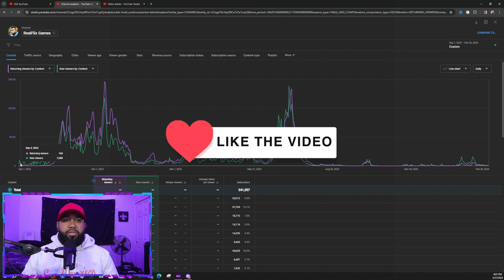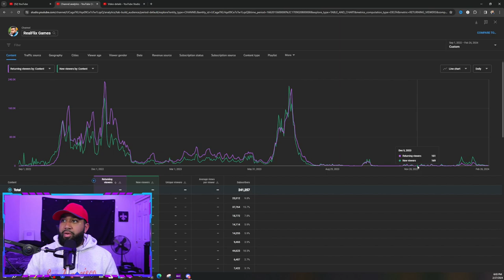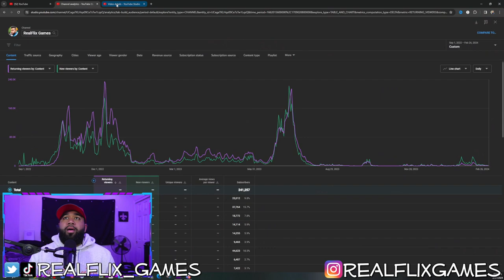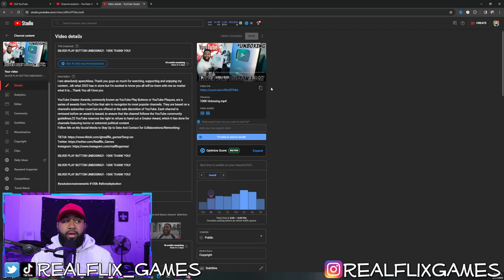4 YEAR PLAN - "WHAT HAPPENED TO REALFLIX??"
4 YEAR PLAN - "WHAT HAPPENED TO REALFLIX??"

4 YEAR PLAN - "WHAT HAPPENED TO REALFLIX??"

4 YEAR PLAN - "WHAT HAPPENED TO REALFLIX??"